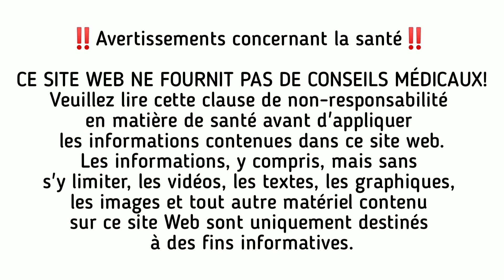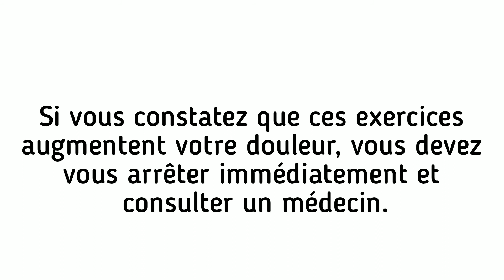Flexion et rétraction du cou | Exercice pour les blessures au cou | Orthoinfo.ca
La flexion du cou consiste à déplacer la tête vers l'avant (flexion) ou vers l'arrière (rétraction). C'est un exercice relativement simple qui est couramment utilisé par les physiothérapeutes et les médecins afin de soulager les tensions dans le haut du dos et les épaules.